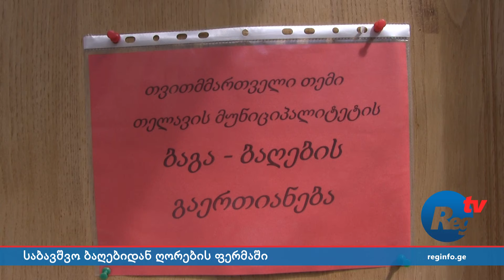თელავის საბავშვო ბაღებიდან საკვების ნარჩენები გაერთიანების დირექტორის სახლში მიაქვთ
- კახეთის საინფორმაციო ცენტრს მოაწოდეს ფარულად გადაღებული ვიდეომასალა, საიდანაც ჩანს, რომ თელავის მუნიციპალიტეტის საბავშვო ბაღებიდან საკვების ნარჩენები, გაერთიანების დირექტორის გიორგი კოჭლოშვილის სახლში მიაქვთ. კახეთის საინფორმაციო ცენტრმა ვიდეომასალაში მოცემული ფაქტები გადაამოწმა.